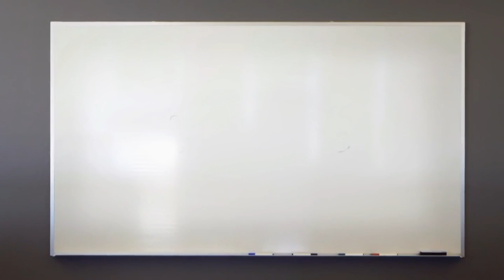Propagandas Com Linux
Esse vídeo é uma série que pretendo trabalhar para mostrar que existe sim, forte propaganda e forte marketing sobre Linux.